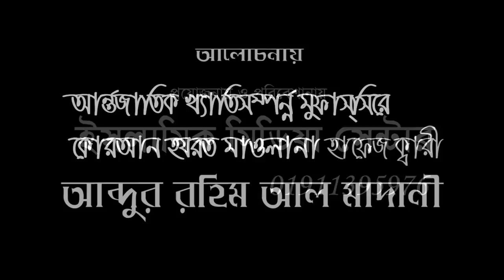Bangla Waz Maulana FM Jahangir Alam হযরত মুসা (আ:) জীবনী